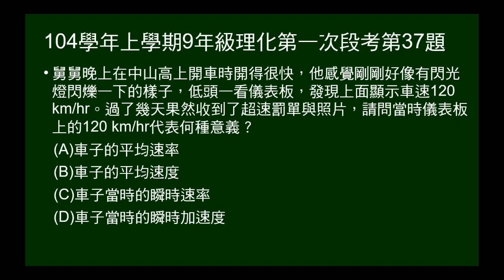104學年上9年級理化一段第37題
問儀表板上顯示車子快慢的意義。